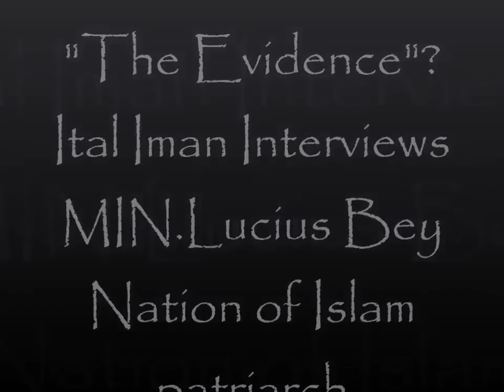Historic saviour's day 2014 excerpt. Ital IMan interviews Min..lucius Bey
this is excerpt from a interview with the nation of Islam Patriarch Former Min.Lucius Brown  also know as Lucius -Bey or Bey-yah. this interview was conducted in the humble home of The 100 year old Patriarch as the wealthy Leader of The Powerful Nation of Islam conducted the 32nd Saviours day since 1981, the first time in years min. farrakahn did not invite or bring Min. Lucius -Bey to the event,who was a close friend to Elijah Muhamad,min. bey built mosque # 4 in Washington DC from The ground up when it was first built in the early days of The Nation of Islam history,this interview is very symbolic,underground news network chose to release an excerpt from footage of a three hour interview 2/22/2014. this video in the start is un cut(unedited) for reality effects..